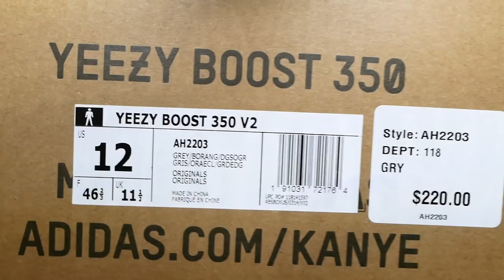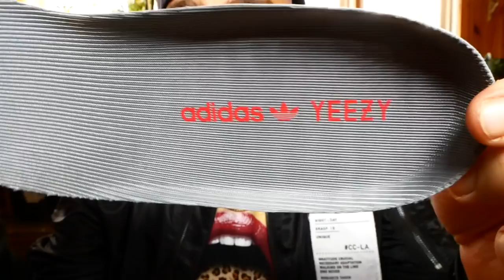Yeezy Beluga V2 2.0 Review & On Feet! + The Future of this YouTube Channel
Mailing address:

303 S Broadway STE 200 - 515 Denver, Co 80209

Amazon links below for sneaker repellent sprays plus jeans, joggers & a bunch of stuff I wear.

Levis 510 Jeans

Twitter.com/oMgitsTTF
Instagram.com/oMgitsTTF

The homie Dallas' Twitter for great sneaker info & insight - @DalPaolantonio